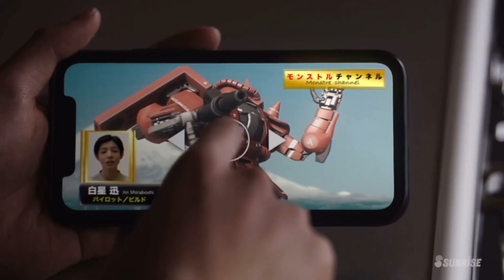Gundam Build Real Episode 2 Review!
We finally caught up with episode 2 ! Definitely a marked improvement over episode 1! Check out our thoughts on episode 2 of gundam build real